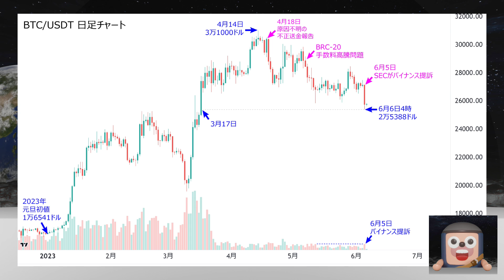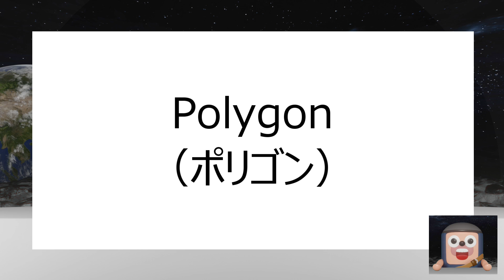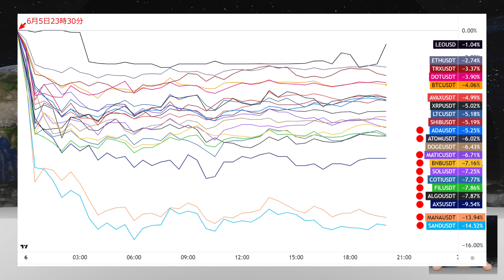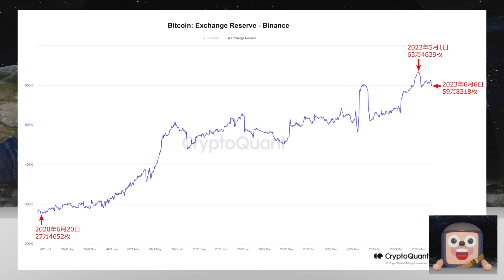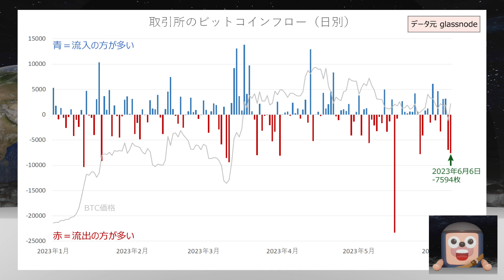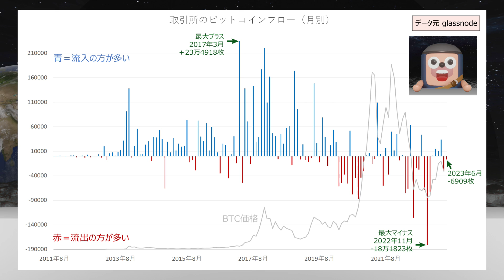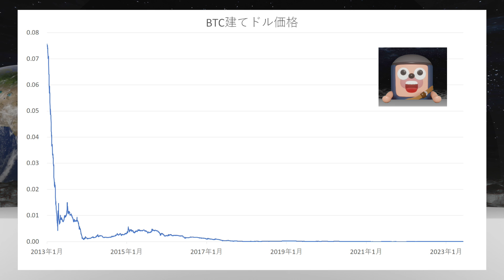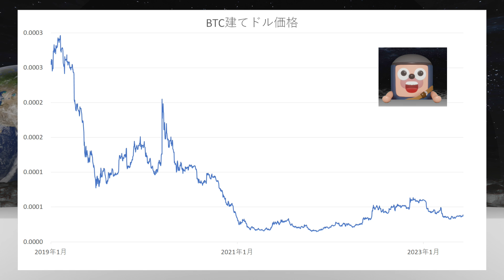ビットコインがSECバイナンス提訴で急落も問題ない理由